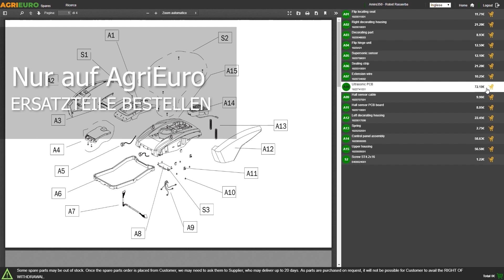Montagevideo Udor Delta 100 ts 2c - Traktoranbau-Membranpumpe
Die Pumpe udor delta 100 ts 2c ist ein Produkt MADE IN ITALY mit 4 Membranen und einer Förderleistung von 104 Litern pro Minute.

Diese Pumpe ist mit einfachem oder doppeltem Keilwellen-/Zylinderwellenantrieb erhältlich und kann einen Arbeitsdruck von 40 bar erreichen.

Es handelt sich um eine halbhydraulische Membranpumpe mit eloxierten Aluminiumköpfen, die speziell für die Verwendung von Pflanzenschutzmitteln entwickelt wurde.

Das Gehäuse ist aus korrosionsbeständigem, eloxiertem Aluminiumdruckguss gefertigt und gewährleistet eine lange Lebensdauer.

Die inspizierbaren Ventile der Pumpe sind mit einem kugelförmigen Profil ausgestattet, um die volumetrische Effizienz zu verbessern.

Diese Konstruktion ermöglicht eine optimale Leistung während des Einsatzes.

Die Pumpe kann mit Düngemitteln und Herbiziden verwendet werden; von der Verwendung mit kaolinhaltigen Produkten wird abgeraten, da diese stark korrosiv sind.

Darüber hinaus ist die Pumpe serienmäßig mit der neuen GREENTECH-Membran ausgestattet. Diese Membrane besteht aus einem innovativen Material, das die durch den Gebrauch verursachte Verformung verringert und die mechanische und chemische Beständigkeit erhöht.

Technische Daten:

Ausstattung: 4 GREENTECH-Membranen
Pumpenleistung: 104 l/min
Max. Druck: 40bar
Leistung: 10.2 PS
Drehzahl: Max 550
Gewicht: 22.5 kg
Keilwelle: 1"3/8
Der Ölstand lässt sich über den Kompensator an der Pumpe leicht ablesen.

Die Pumpe udor delta 100 ts 2c hat ein Gesamtgewicht von 22.5 kg, wodurch sie ohne großen Kraftaufwand bewegt werden kann.

Die Maschine ist mit Füßen zur Befestigung ausgestattet.